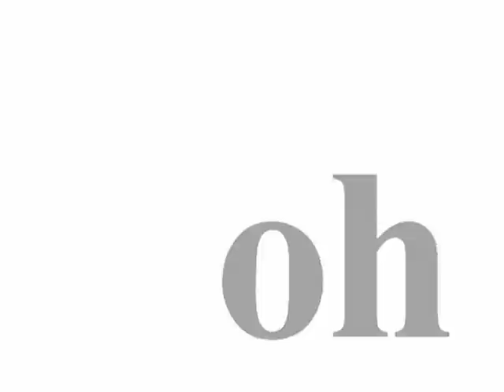Read All About It - Easter 2013 - The Kings Way Church, Burton upon Trent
Video background for the Easter drama - featuring the youth and youth leaders of The Kingsway Church, Burton upon Trent.